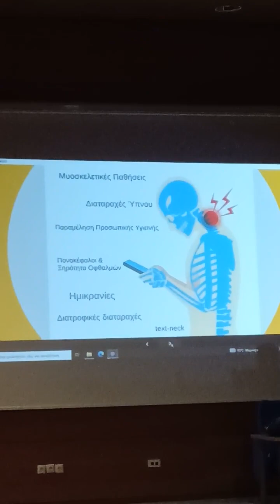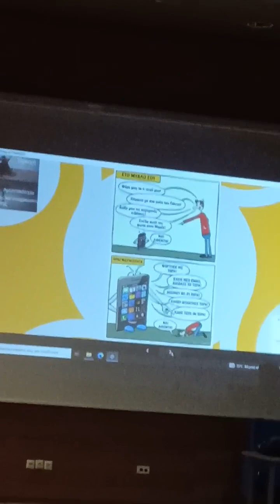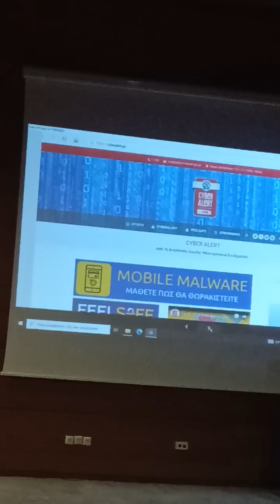ενημέρωση για ασφαλές διαδίκτυο